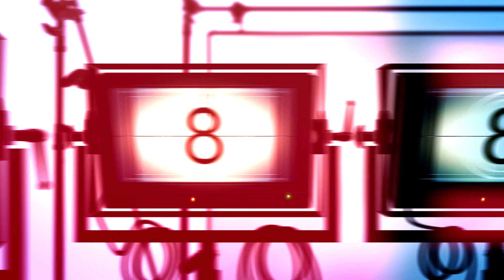Maria Fernanda XV Años Video video clip (Nerio Valenzuela)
Aquí les compartimos el video clip de sus XV años de la señorita Maria Fernanda realizado en las instalaciones de la Hacienda San Pedro Palomeque, este video estuvo bajo la dirección de el Coreógrafo Profesional Nerio Valenzuela, producido por la empresa PR films & photo, espero lo disfruten tanto como yo y no se les olvide dejarnos su comentarios, compartir y darle like a nuestras paginas oficiales. Les recordamos que estamos a sus ordenes para cualquier tipo de evento social, si quieres tener la mejor fiesta de tu vida no dudes en llamarnos estamos para servirles, cel. 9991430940 oficina. 9249620